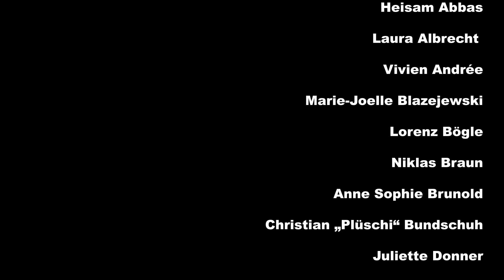SOLO-DARITÄT0721 - Folge 3: Didi Beck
DIDI BECK

Musiker (Kontra- und E-Bassist), Basscoach, Lehrbuchautor – seit 35 Jahren in der Branche
Pate: Florian Köfler – Operndramaturg– seit 7 Jahren in der Branche

Didi Beck sagt von sich selbst: Musik ist das größte Geschenk, dass das Leben mir gemacht hat. Die Freude an und über die Musik möchte er immer und überall teilen und weitergeben, ob als Live Musiker in über 6000 Konzerten alleine mit seiner Hauptband ‚Boppin’B‘ oder auch als Instrumentalcoach für Kontra- und E-Bass.
Ausgebildet wurde Didi Beck von Manfred Bründl (heute Hochschule Weimar) und dem Fretlessbass-Virtuosen Norbert Dömling.
Aber sein Hauptgebiet ist seine ungewöhnlich virtuose Slaptechnik auf dem Kontrabass, die er sich komplett selbst beigebracht hat. Abseits der üblichen Begleitfunktion hat er sich über viele Jahre ein Repertoire an solistischen Stücken erarbeitet, die man in diesem Zusammenhang niemals erwarten würde.
Da zudem die Ausbildungsmöglichkeiten und vor allem das Ausbildungsmaterial zu dieser Technik vor 15 Jahren so gut wie noch überhaupt nicht vorhanden waren, war Didi Beck einer der ersten Slap-Kontrabassisten, der eine Unterrichts-DVD „How To Learn The Rockabilly-Slapbass" produziert und 2010 das weltweit erste Unterrichtsbuch „Rockabilly Slapbass: a slight introduction“ Verlag: Artist Ahead, veröffentlicht hat. Zudem gibt er regelmäßig Workshops zum Thema.
Mit seiner Band Boppin’B hat Didi inzwischen 16 Alben veröffentlicht, wobei zwei davon den Weg in die deutschen Albumcharts geschafft haben. Daneben hat er als Studiomusiker auf zahlreichen Veröffentlichungen mitgewirkt.

Und, als ob das nicht genug wäre, hat er zusammen mit der Firma Duke-Doublebasses sein Signature Kontrabass-Modell auf den Markt gebracht, mit der Firma Daesch-Instruments sein eigenes E-Bass-Modell „Debaser-Bass“ entwickelt, mit der Firma Shadow Electronics das wichtigste Slapkontrabass Pickupsystem „Shadow RB pro“ mitentwickelt. Außerdem gibt es Basssaiten „Gut-a-like Strings“ in der „Didi Beck-Edition“ und er ist Endorser für „Eich-Aplification“, eine der weltweit führenden Bassverstärker-Marken.
Aber der Ort, an dem Didi sich am meisten zuhause fühlt ist und bleibt die Bühne. Der direkte Kontakt mit dem Publikum und die Energie die daraus entsteht, sind für ihn ein wahrhaftes Lebenselixier.

Mitwirkende im Video: Christian „Plüschi“ Bundschuh - Betreiber der Alten Hackerei
Alex Hauk, Moritz Kunz - Video

Projekt SOLO-DARITÄT0721
Mitarbeiter*innen des BADISCHEN STAATSTHEATERS solidarisieren sich mit freien Kunstschaffenden

Seit nunmehr anderthalb Jahren steht die Welt Kopf: Das Corona-Virus hat unser aller Leben auf bisher ungekannte Weise durcheinandergebracht. Dabei ist die Veranstaltungsbranche mit am stärksten betroffen: Durch die Corona-Pandemie können Kunst- und Kulturschaffende ihrer Arbeit seit Monaten nicht vollständig nachgehen. Und obwohl die Inzidenzzahlen inzwischen wieder sinken, ist es bittere Realität, dass die Langzeitfolgen der Pandemie für die Kulturlandschaft noch lange nicht abzusehen sind.

Deshalb hat eine Initiative aus freien Kunst- und Kulturschaffenden und Mitarbeiter*innen des STAATSTHEATER KARLSRUHE das Projekt SOLO-DARITÄT0721 ins Leben gerufen.

Wir möchten uns solidarisch mit den Solo-Selbständigen der Karlsruher Kulturbranche zeigen und auf diesem Weg zumindest einige freie Kulturschaffende sichtbar machen.

Wir haben in den letzten Wochen unsere Kapazitäten und Netzwerke genutzt, um eine audiovisuelle Plattform für Selbstständige zu schaffen, auf der sie von ihrer Arbeit und ihrem Schicksal berichten können.

Entstanden sind emotionale, persönliche, teils komische, teils ernste, stets künstlerische und berührende Episoden, die zumindest einigen Unsichtbaren ein Gesicht geben.

Bis zum Ende der Spielzeit 2020/21 werden die einzelnen Episoden hier veröffentlicht.

In diesem Projekt geht es um unsere Solidarität untereinander, denn diese Situation betrifft alle in unterschiedlichem Ausmaß: Festangestellte wie Freischaffende.

Ein herzlicher Dank für ihre Unterstützung geht an dieser Stelle auch an die Initiative kulturgesichter0721 an das Kulturamt Karlsruhe und an die Leitung des BADISCHEN STAATSTHEATERS.